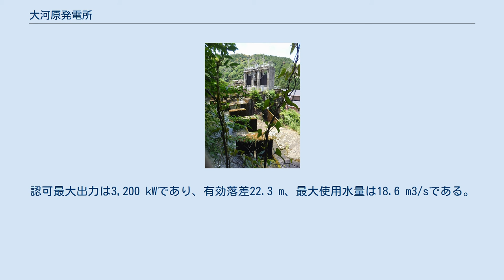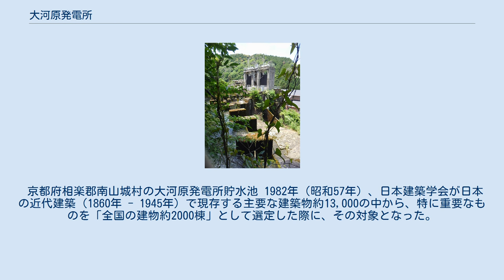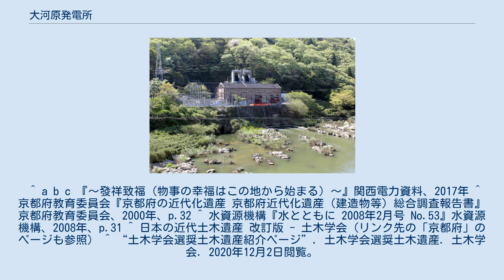大河原発電所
大河原発電所の全景 大河原発電所（おおかわらはつでんしょ）は、京都府相楽郡南山城村大字北大河原川浦1の2に所在する水路式の水力発電所。
2017年現在は、関西電力が運営している。
 京都府・奈良県・三重県の境界に立地している。
 1919年（大正8年）12月、京都電燈大河原発電所として運転を開始。
2台の立軸三相交流同期発電機にはスイスから輸入されたE.W社製の立軸単流渦巻フランシス水車がつながれている。
認可最大出力は3,200 kWであり、有効落差22.3 m、最大使用水量は18.6 m3/sである。
 発電所は木津川の湾曲を利用し、湾曲部端に堰提を作って水を貯めている。
堰提の表面は建設当時のままの石積が残っている。
坑門上部の坑壁には当時の京都電燈の市川社長の自筆による「物事の幸福がこの地からはじまる」の意味を示した「發祥致福」の文字が刻まれている。
発電所本館は煉瓦造であり、発電機が置かれている棟と送電設備が置かれている棟の2棟からなる。
発電機棟の壁には妻側の面と平側の面に各1か所ずつ入り口が設けられており、入り口開口部の上部はアーチとなっている。
このアーチのはじまる両端と頂部には石材が使われており意匠に凝ったものとなっている。
窓の上下のまぐさにも石材が使われている。
 2017年5月現在、開口部の建具は改修され出入口はシャッター、窓はアルミサッシになっており、外壁は1985年（昭和60年）に樹脂で補強がおこなわれている。
 出典: 1919年（大正8年）、急速な電灯の需要を賄う目的で京都電燈大河原発電所として出力3,000 kW、2号機体制で運転を開始した。
1944年（昭和19年）、軍需産業の電力需要を賄い、出力増強を図るため木製の決しゃ板が設置される。
1951年（昭和26年）、電力再編成により関西電力大河原発電所となる。
 1971年（昭和46年）、機構改革により京都支店より奈良支店に管轄が変更となる。
 1986年（昭和61年）、無人化工事により奈良より遠隔制御となる。
1996年（平成8年）、1号機全面改良。
1997年（平成9年）、2号機全面改良（出力3,200 kWで運転開始）。
 京都府相楽郡南山城村の大河原発電所貯水池 1982年（昭和57年）、日本建築学会が日本の近代建築（1860年 - 1945年）で現存する主要な建築物約13,000の中から、特に重要なものを「全国の建物約2000棟」として選定した際に、その対象となった。
 発電所・堰提・取水口のシステム全体が当時の姿で残っていることから、土木学会は発電所と堰堤に対して下記の顕彰を行っている。
 ^ a b “水力発電所一覧”. 関西電力. 2017年5月28日閲覧。
 ^ a b c 『～發祥致福（物事の幸福はこの地から始まる）～』関西電力資料、2017年 ^ 京都府教育委員会『京都府の近代化遺産 京都府近代化遺産（建造物等）総合調査報告書』京都府教育委員会、2000年、p.32 ^ 水資源機構『水とともに 2008年2月号 No.53』水資源機構、2008年、p.31 ^ 日本の近代土木遺産 改訂版 - 土木学会（リンク先の「京都府」のページも参照） ^ “土木学会選奨土木遺産紹介ページ”. 土木学会選奨土木遺産. 土木学会. 2020年12月2日閲覧。